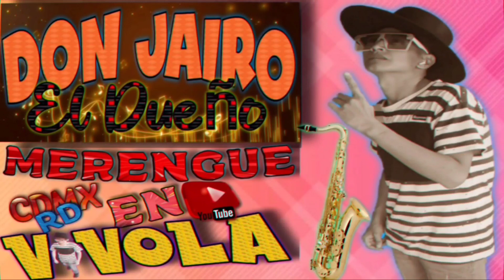𝙀𝙇 𝙈𝘼𝙈𝘽𝙊 𝘿𝙀 𝙇𝙐𝙋𝙄𝙏𝘼🇲🇽𝐃𝐎𝐍 𝐉𝐀𝐈𝐑𝐎 𝐄𝐋 𝐃𝐔𝐄𝐍̃𝐎🇩🇴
𝙀𝙇 𝘾𝘼𝙉𝘼𝙇 𝙊𝙁𝙄𝘾𝙄𝘼𝙇 𝘿𝙀𝙇 𝙈𝙀𝙍𝙀𝙉𝙂𝙐𝙀 𝙀𝙉 CDMX 𝙆𝙇𝙆